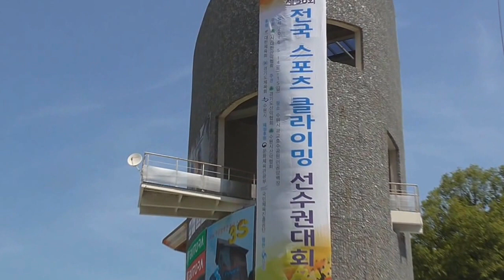Sports Climbing Lead Competition in Korea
Young Min Lee(Iui High School) won the 3rd Prize & he was chosen an National Player.